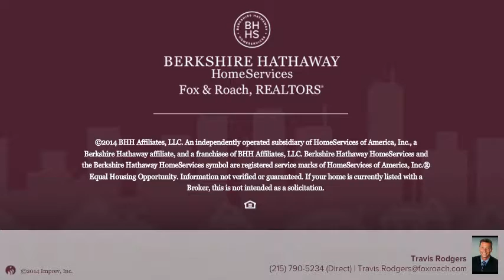1108 LOMBARD ST #45 PHILADELPHIA, PA 19147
Travis Rodgers Berkshire Hathway HomeServices, Fox & Roach - Center City-Rittenhouse Hotel
2 beds 1.1 baths